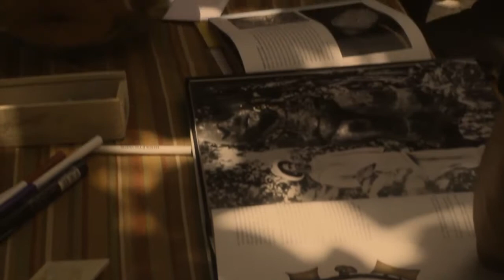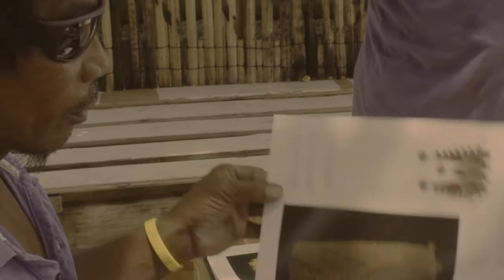Wood Carving Workshop in Fanning Island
This video shows our work in a remote settlement on the North shore of Fanning Island. Local artists are inspired to create wood carvings. Admiral Ari gives them food for thought...